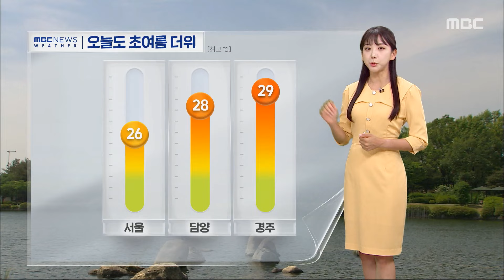[날씨] 오늘도 초여름 더위‥동·남해안 너울성 파도 (2024.05.30/930MBC뉴스)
오늘도 초여름 더위가 이어지겠습니다.

구름 사이로 햇볕이 비춰들겠는데요.

오늘 최고기온을 보시면 서울이 26도, 담양 28도, 경주는 29도까지 오르면서 낮 동안 덥게 느껴지겠습니다.

또 충북과 남부지방으로는 자외선도 강하게 내리쬐겠습니다.

한편, 동해안과 남해안으로는 높은 너울이 밀려오겠습니다.

조금 전 강원도 주문진의 모습인데요.

하얀 파도가 밀려오고 있고 바람 때문에 화면이 진동하듯 흔들리고 있습니다.

이 지역에 계신 분들은 해안가 안전사고에 유의하셔야겠습니다.

오늘 전국 하늘에는 구름이 많겠고요.

미세먼지 농도는 좋음에서 보통 수준으로 무난하겠습니다.

자세한 낮 최고 기온을 보시겠습니다.

서울이 26도, 대전 26도, 광주 27도, 대구 28도 안팎까지 오르겠습니다.

내일 밤에 전남 서부 남해안에, 모레는 수도권과 동쪽 지역에 비가 내릴 전망입니다.